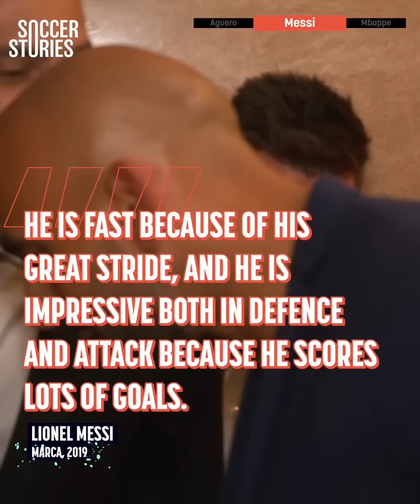Virgil Van Dijk Reveals The 5 Toughest Opponents He Ever Faced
Virgil van Dijk is one of the best defenders in the world. But even he struggles against certain players sometimes. Watch to find out who.